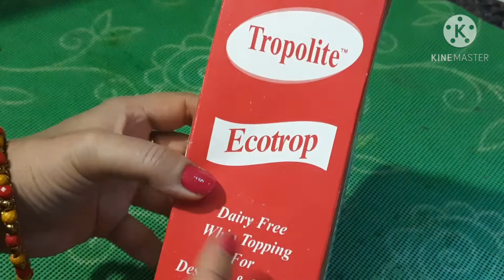eggless red velvet cake recipe without oven/ घर पे बनाए एगलेस्स रेड वेल्वेट केक बिना ओवेन के..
hello friends welcome to my YouTube channel 'cook with swarika' today's recipe is- eggless red velvet cake recipe without oven/ how to make red velvet cake recipe without oven/ how to make red velvet cake/ home  to made red velvet cake/red velvet cake recipe...

ingredient-
1/2 cup maida
3/4 cup powder sugar
2/3 cup milk
1 tbsp coco powder
1/2 cup oil
1 tsp baking powder
1/2 tsp baking soda
pinch of salt
1/2 tbsp red food colour
1tsp vanilla essence
1tsp vinegar